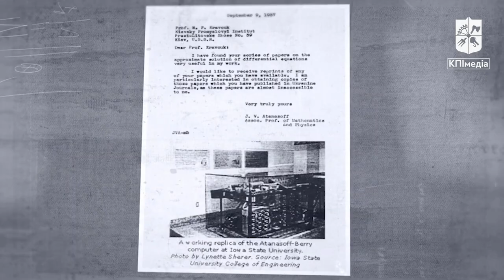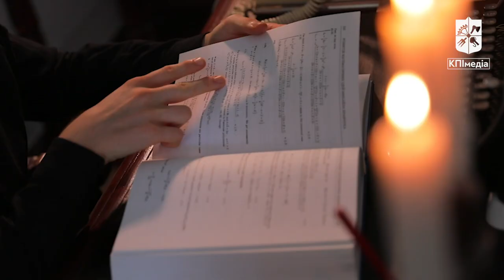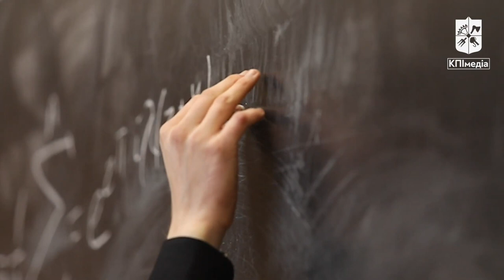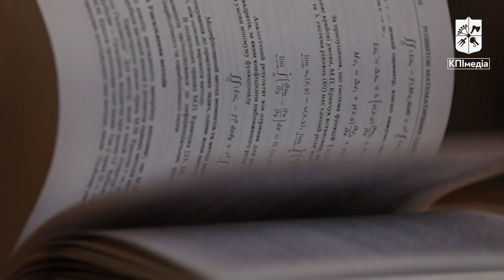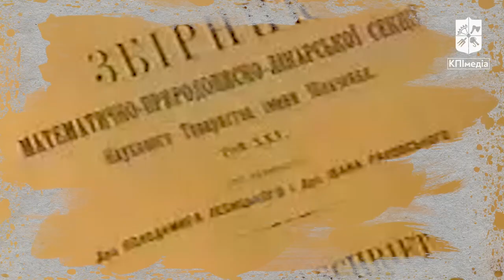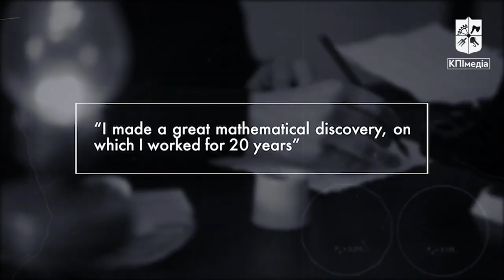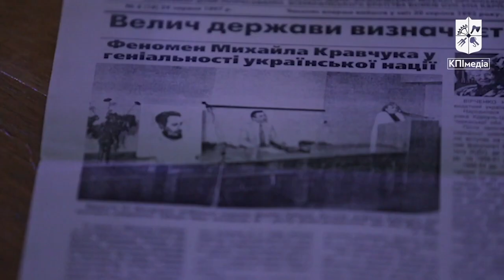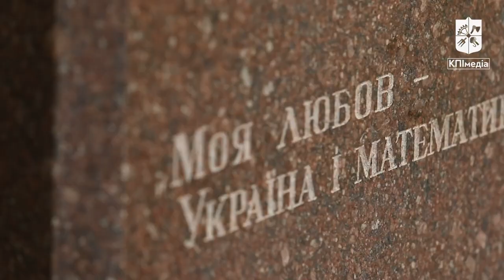Mykhailo Kravchuk: The Voice of the Silent Number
Mykhailo Kravchuk is the author of the first dictionary of Ukrainian mathematical terminology. He is the world-famous KPI professor, thanks to whom the computer, television and 3D modeling became a reality.

​Kravchuk was a true patriot and during the years of Red oppression, he was the first to start giving lectures in Ukrainian. Unfortunately, later he had to answer for the consequences. For 20 years, Mykhailo Kravchuk worked on a great mathematical discovery, which was buried with him, somewhere in the distant Kolyma, due to Soviet authorities.

KPImedia created a special issue for the birthday of the great mathematician who raised a sound generation of world-renowned inventors.